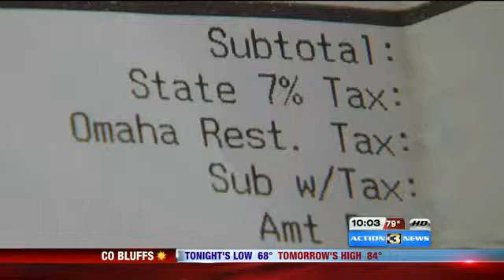Restaurant Tax Stays On Table For Proposed 2015 Omaha Budget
Mayor Jean Stothert presented her budget to the Omaha City Council Tuesday.